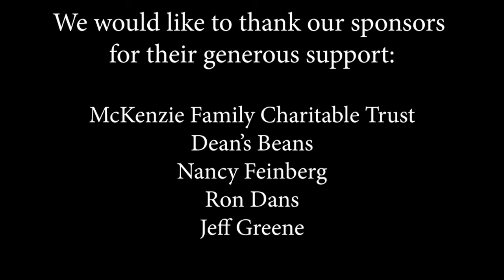Ep #112 with Mike Block, cellist, composer and singer-songwriter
Mike Block is an eclectic composer, singer-songwriter and cellist who performs with Yo-Yo Ma's Silk Road Ensemble. He has freed himself from the ordinary constraints of playing the cello sitting down with his innovative Block Strap which allows him to move freely and even dance while playing. This episode features some of his great compositions and improvisations with a variety of musicians including Sandeep Das on the tabla.

Derrik Jordan
Host and Producer of The World Fusion Show
National Winner of the Best Entertainment and Arts Series 2019 on Public Access TV